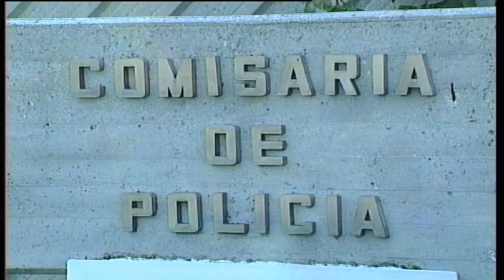POLICÍAS DETENIDOS EN OURENSE